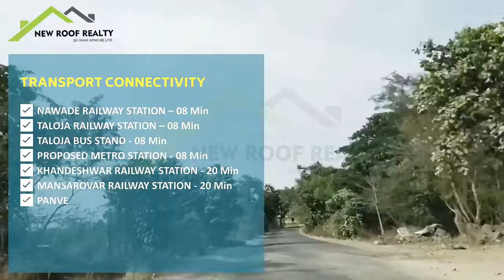Hill View Complex - Valap Travel Guide Video | From Panvel Bus Depot to Hill View Complex - Valap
We created this Travel Guide video of Hill View Complex - Valap for you in this lockdown to get an idea about the surroundings.

Book Your Flat Closer To Nature Without Being Away From the City

CIDCO NAINA APPROVED PROJECT IN 7 ACRES

HILL View Complex
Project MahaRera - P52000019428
Project Location – Valap, Panvel
Get 15+ Lifestyle Amenities

Book A Flat & Bring Home A New Scooty
Pay only 10%
No EMI Till Possession
Free - Stamp Duty + Registration Charges + GST

Offer Valid for a limited Period

Office Address - Geomatrix Silvercrest Chs (Akshar), Office No.29-30 Plot No.29, Sector-25, Khandeshhwar